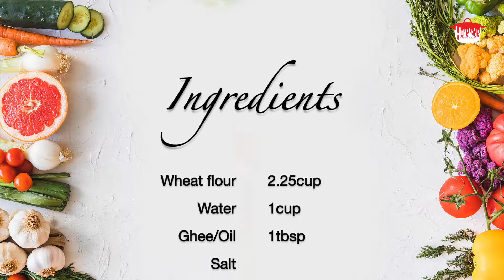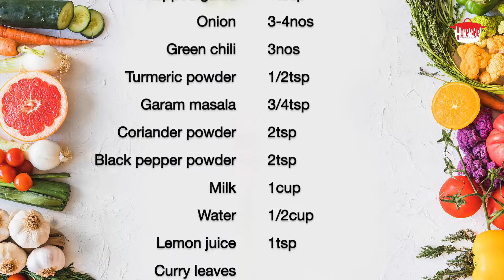How to make Soft Chapathi and Egg Pepper Masala | എങ്ങനെ സോഫ്റ്റ് ചപ്പാത്തി ഉണ്ടാക്കാം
How to make Soft Chapati and Egg Pepper Masala | എങ്ങനെ സോഫ്റ്റ് ചപ്പാത്തി ഉണ്ടാക്കാം